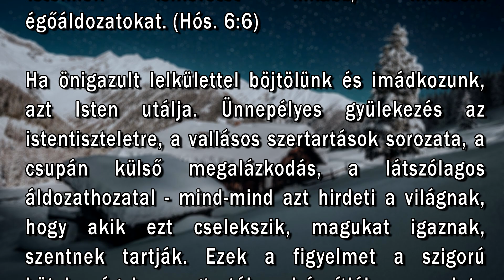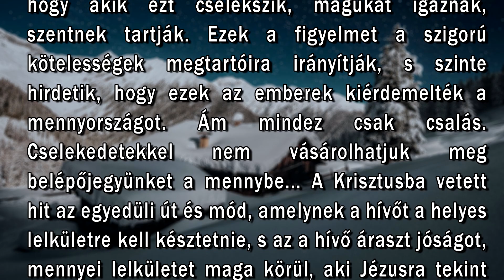December 2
Mert szeretetet kívánok én és nem áldozatot, az Istennek ismeretét inkább, mintsem égőáldozatokat. (Hós. 6:6)